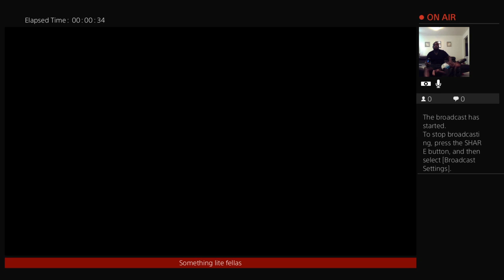its_black_lion's Live PS4 Broadcast